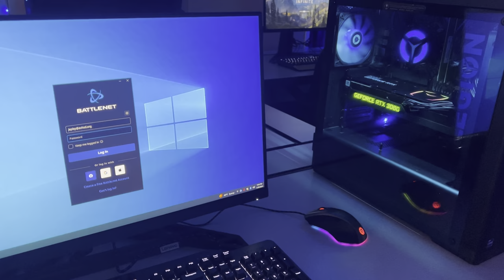HHS New Innovation and E Sports Arena